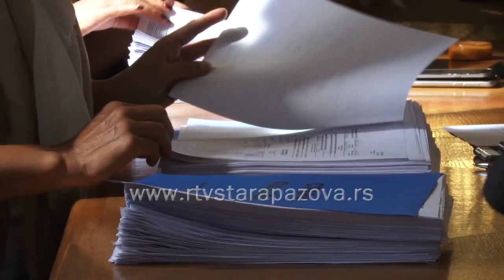Izborna lista Matice slovačke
U susret izborima za nacionalne savete nacionalnih manjina u Republičkoj izbornoj komisiji predata je izborna lista Matice slovačke čiji je nosilac Ljibuška Lakatoš iz Stare Pazove.